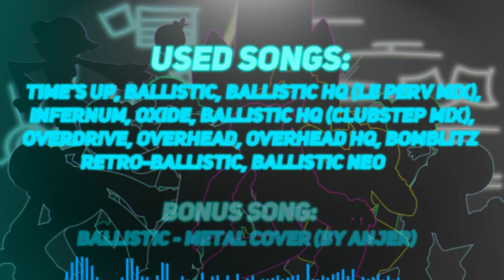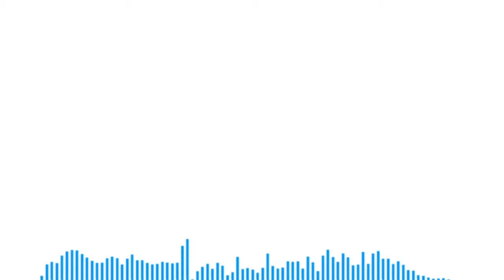Mirror Confrontation V.I.P. / Time's Up x Ballistic x Ballistic HQ x Infernum x 8 songs [FNF Mashup]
bomb alert

Used songs:

Overhead, Ballistic by Sock.clip

(by Siivagunner / OG by Sock.clip)

Infernum by CosmeticCloud Official ( Yes, unfortunately access to the original song is closed )

And also special thanks to HeckinLeBork for simply suggesting which songs can be added xdd

BPM & Key in the mashup:
240 BPM, 250 BPM (bpm change 3:35) / F Minor

Will we ever return to this mashup again?
(I have no idea, there is still a lot of work to be done to expand this mashup,
but for this I need to study all the Whitty songs that were written by fans, etc.
I do not have time for this, but if you still know other Whitty songs that could be in the mashup,
you can write your own list, I'll be really grateful for that!)